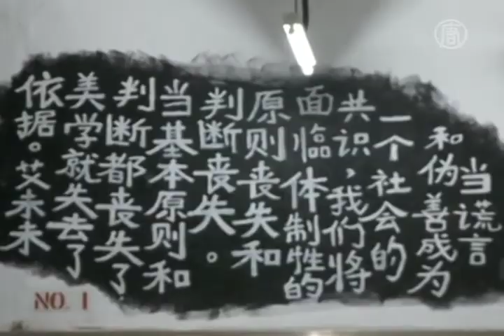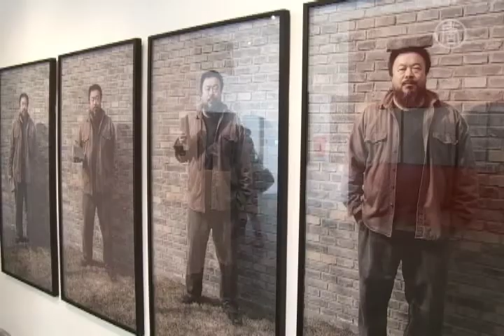Pameran "Cintai Masa Depan" Hong Kong Dukung Ai Weiwei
Seniman China, Ai Weiwei yang ditahan karena tuduhan penggelapan pajak, masih didukung oleh pendukungnya di Hong Kong.

Sebuah pameran berjudul "Cintai Masa Depan" menampilkan karya seniman Hong Kong dan China. Mereka menuntut kebebasan berekspresi di China.

Ungkapan "Cintai Masa Depan" atau "Ai Wei-Lai" di China, digunakan sebagai kode untuk Ai Weiwei yang ditahan sejak bulan April.

Seniman Kacey Wong menggelar pameran terbaru yang mencakup lebih dari 50 karya seniman, termasuk Ai Weiwei.

[Kacey Wong, Pameran "Cinta Masa Depan"]:
"Seniman punya hak untuk bebas berpikir. Tidak ada rejim yang berhak mengubah suara seniman. Kami ingin tetap menyerukan apa yang perlu ditangani."

Ai Weiwei terkenal dengan gaya eklektik artistiknya. Dia terlibat kegiatan aktivis dalam beberapa tahun terakhir, dan secara terbuka mengkritik rezim China. Pihak berwenang menuduhnya menghindari pajak, namun pendukungnya yakin ia menjadi sasaran karena pendiriannya terhadap rezim komunis China.

[Jian Juni Xi, Seniman dan Teman Ai Weiwei]:
"PKC ingin Ai Weiwei menjadi anggota Kongres Rakyat Nasional. Namun ditolak. PKC terkenal mengumpulkan para elit untuk keuntungannya. Setelah anda terkenal, mereka akan mencoba mengikat anda."

Pendukung Ai Weiwei di daratan China tidak dapat terbuka menyerukan pembebasannya. Namun warga negara di Hong Kong yang lebih punya kebebasan, menggelar berbagai acara untuk memprotes.

Pameran ini akan berlangsung sampai tanggal 26 Juni.